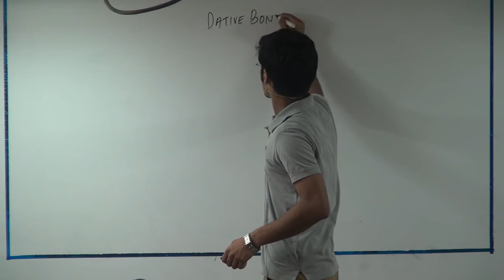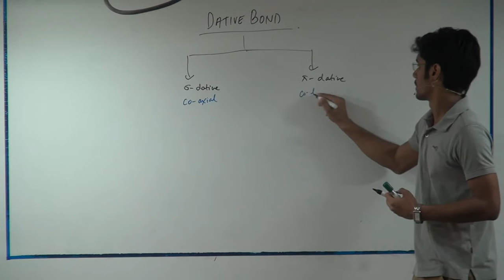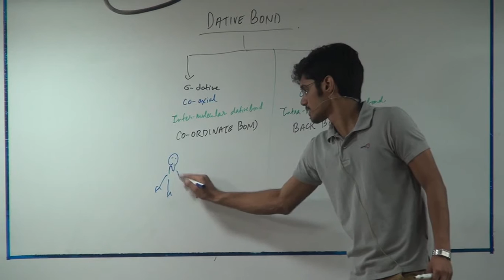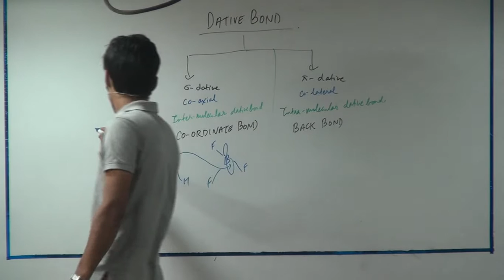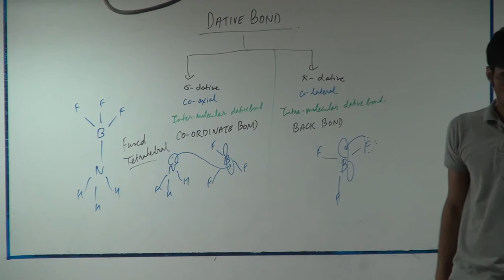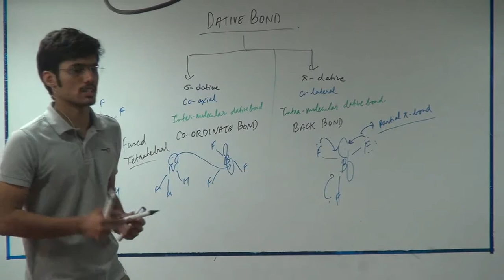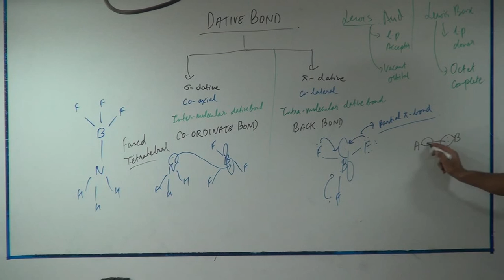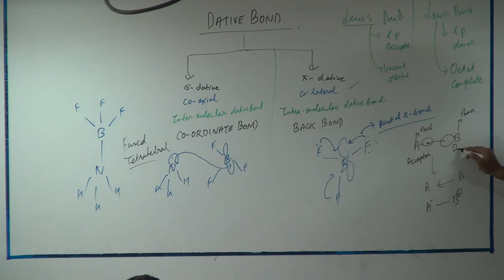Introduction to Dative Bond - Raghav Mundhra | Prayas Chemistry